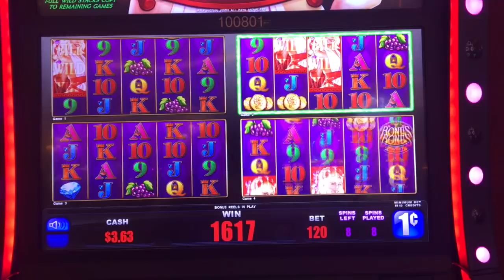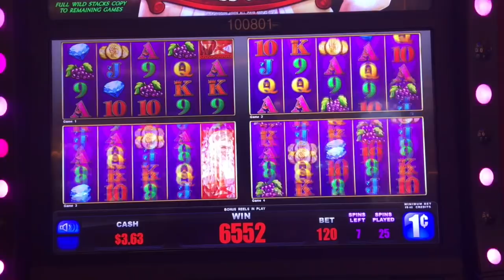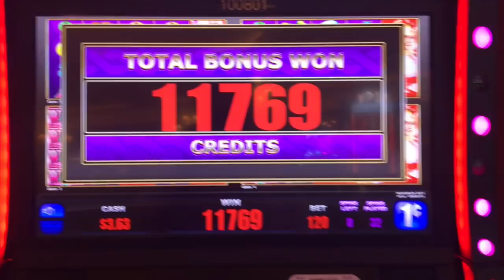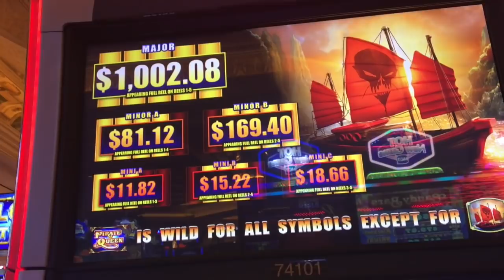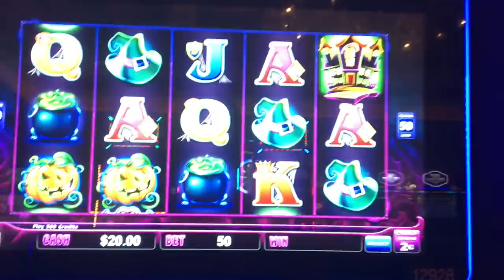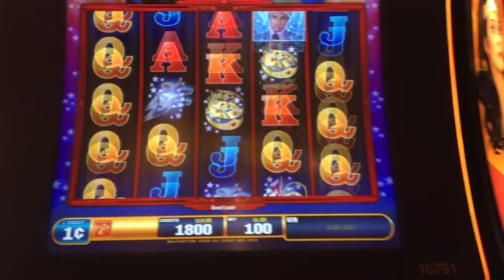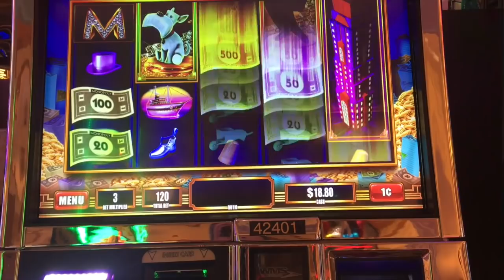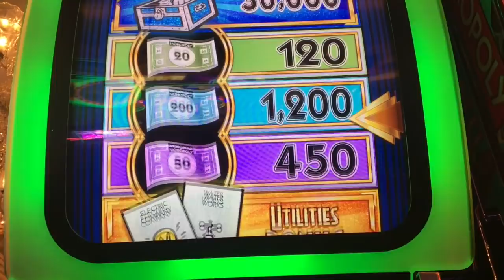CASH ME OUT TIME! EPISODE 19 LOT'S OF WINNERS! MEGA VAULT ✦ MONOPOLY ✦ WONDER WOMAN SLOT MACHINES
Although there are no jelly beans to eat in this episode, it's a good one!  I play five $20 bills in 5 different slot machines and I cash out any time I'm over $25 in the hopes to make a profit!  This week I play Mega Vault, Wonder Woman, Monopoly and a few more games that I hope you'll enjoy!  Let's see how it goes this week!

Treasure Hunters!!  You've found the right episode!!  Now go look in the comments to find your next clue!!

Hey you!  Do you need a Cash Me Out shirt or other Neily777 swag?

The WinnersBank is something I bring to the casino every time I go!  You can get your’s here: winnersbank200.com?partner_id=6